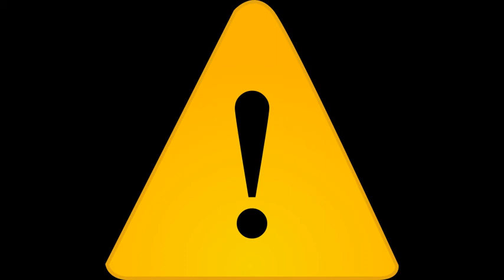Dosimeter Alarm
Use in a project as background sound or alarm.